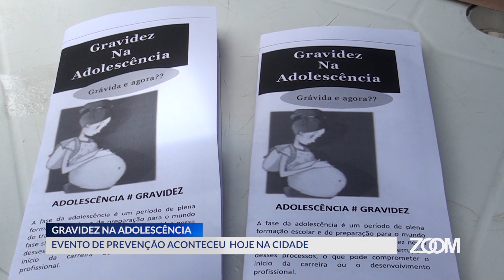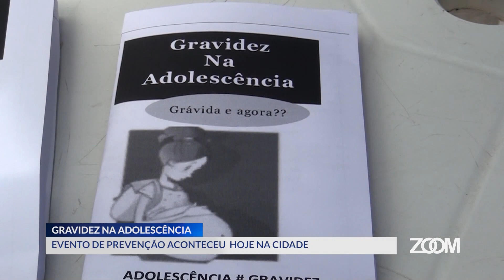08-02-2019 - EVENTO DE PREVENÇÃO À GRAVIDEZ NA ADOLESCÊNCIA - ZOOM TV JORNAL